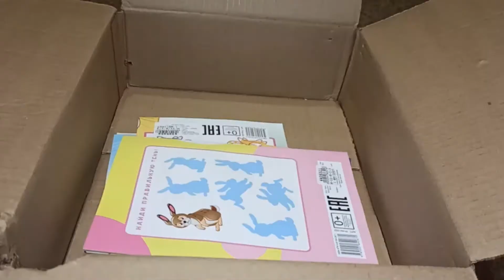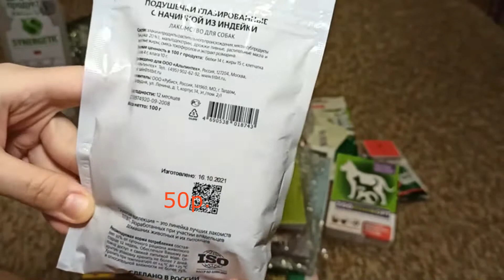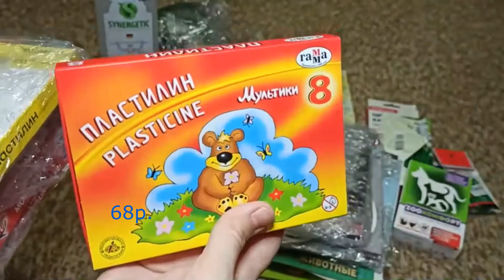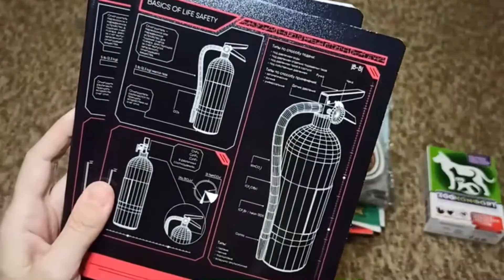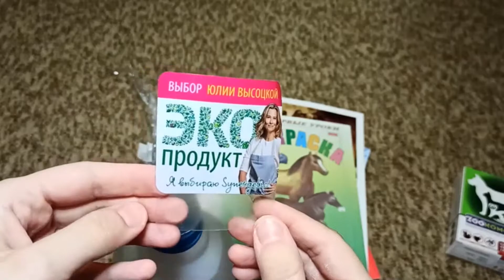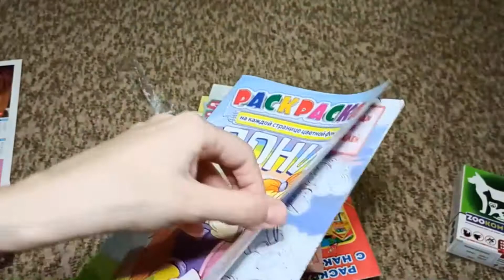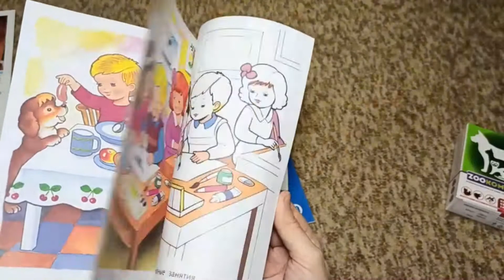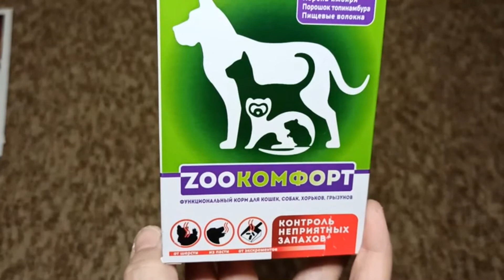Болталка: о новом доме в нашем городе / Посылка с my-shop №4 ► Elena GUN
Всем привет! Спасибо, что заглянули ко мне на канал!